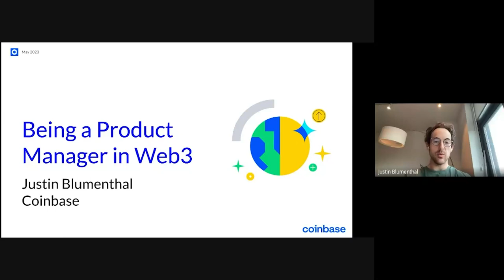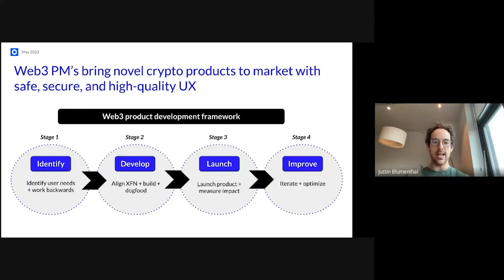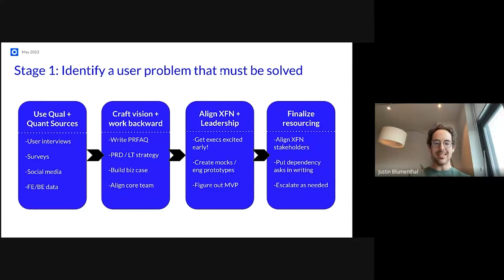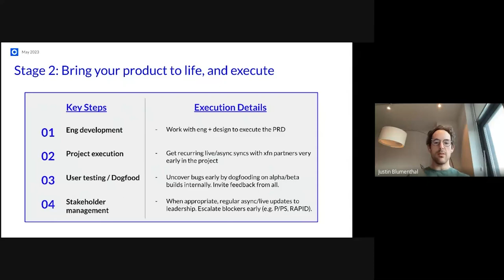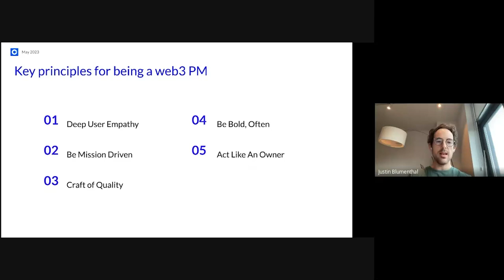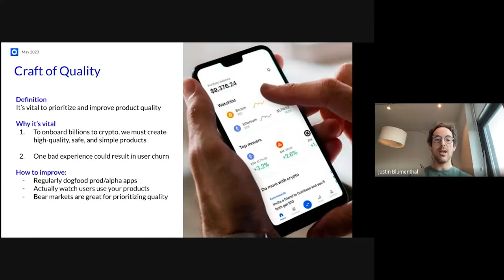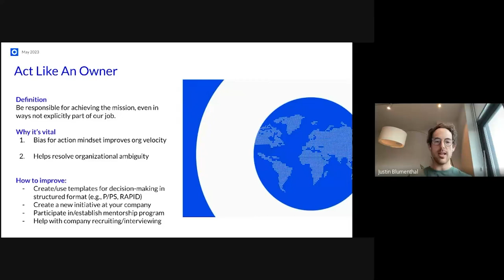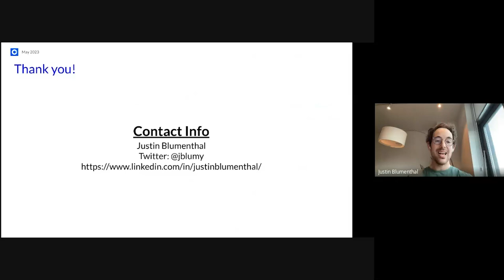Webinar: Product Management in Web3 by Coinbase Product Leader, Justin Blumenthal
ABOUT THE SPEAKER:
Justin is a Product Lead at Coinbase, where he has led global P2P crypto payments, the Coinbase Card, and developer infrastructure products. Previously, he was lead PM at Square for the iconic Square Reader product portfolio. Before his career in Product, Justin helped scale a PE-backed agriculture company into the market leader and worked as a commodity derivatives trader at Wells Fargo.